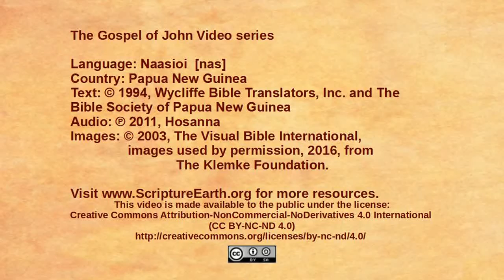Naasioi - John 7:25-53 “Jewish leaders try to arrest Jesus” [nas]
Scripture Videos from the Gospel of John in Naasioi of Papua New Guinea. [nas]